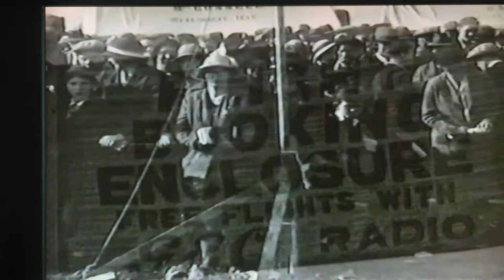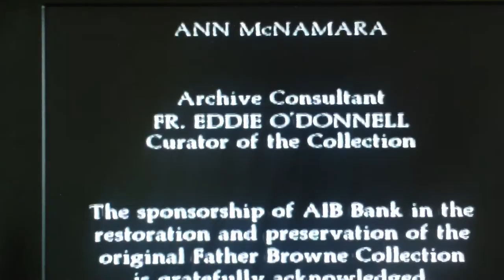The Day Before Yesterday - Fr.Brownes photos of Old Ireland.(pt 6.)